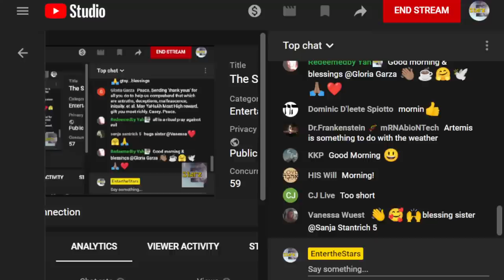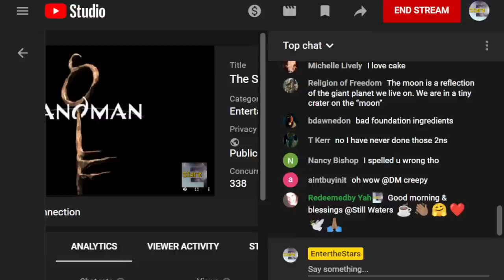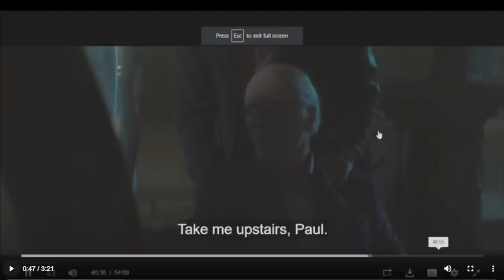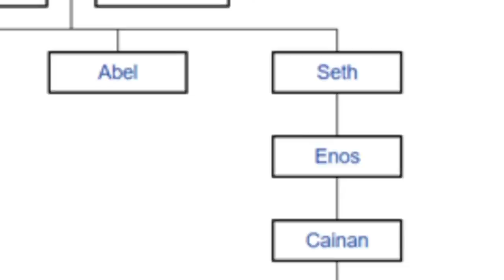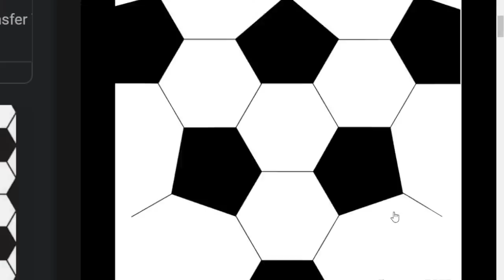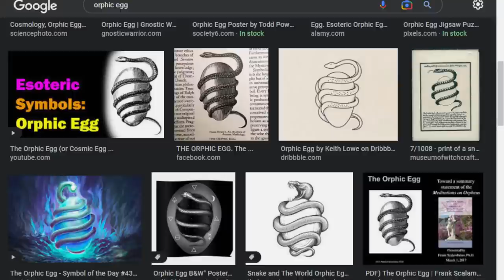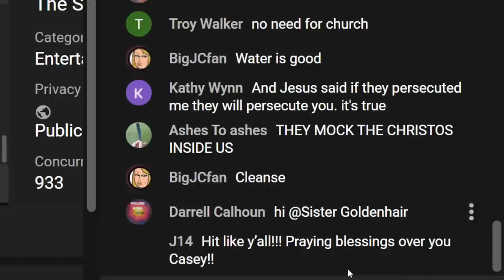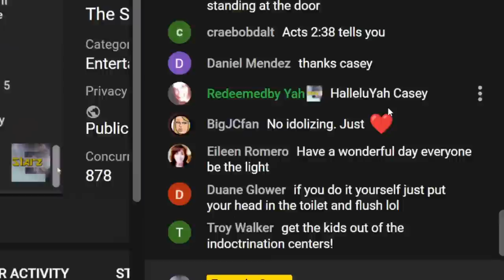The Sandman TV Series...Exit Light & the Devil's Playground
I do not believe in reincarnation, but every generation of creation is born out of cursed dust, which is laden with sin, and this is why we die.